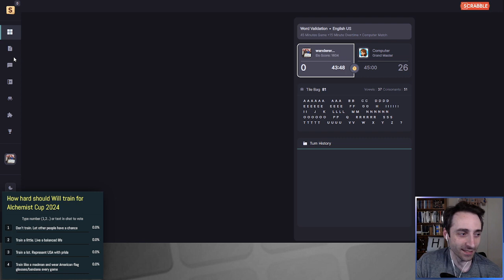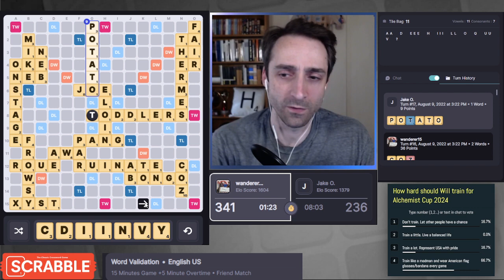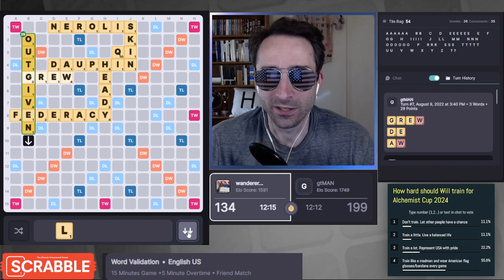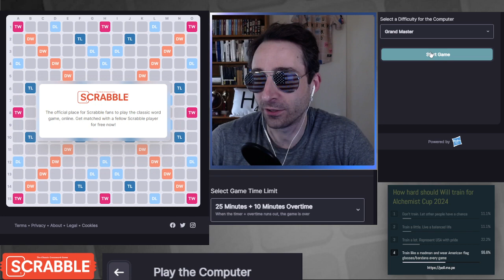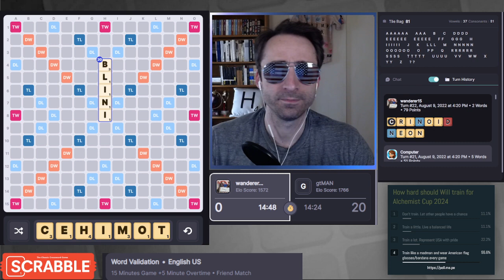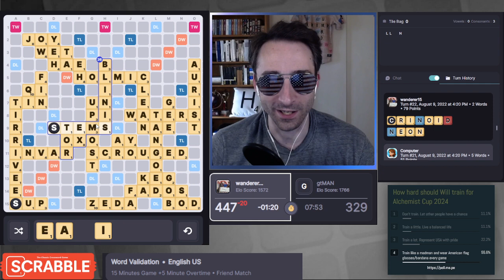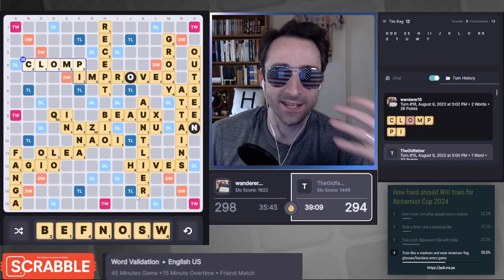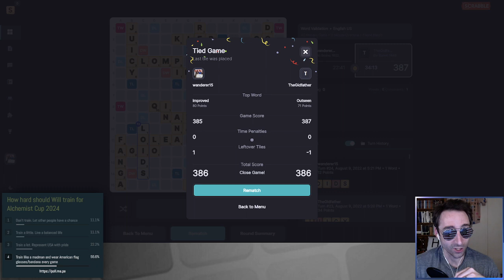Playscrabble.com with Will Anderson - Alchemist Cup 2024 announced !alchemist